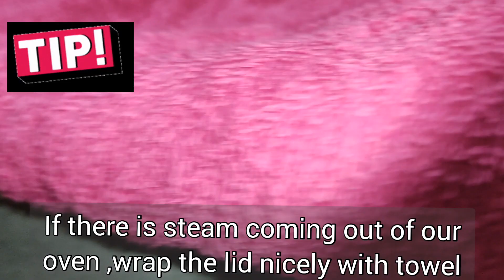Special The Best Dhokla Without Using Lemon and Curd | Dhokla recipe for vegan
Hi friends,
This is Angel.